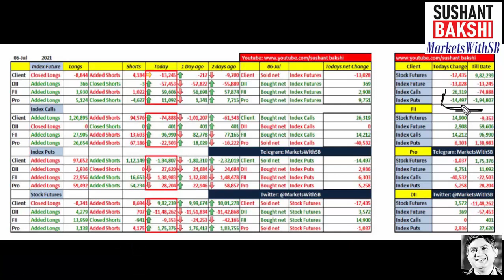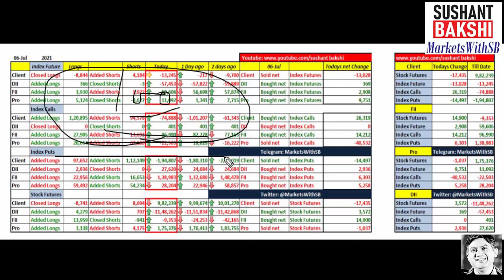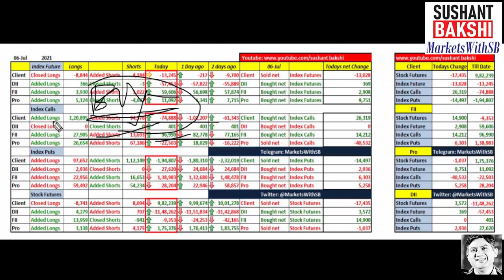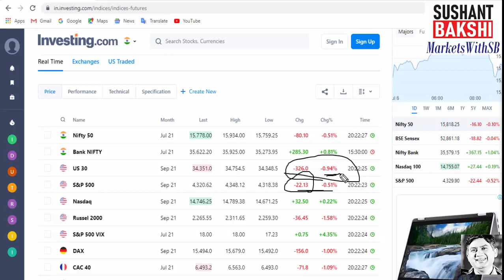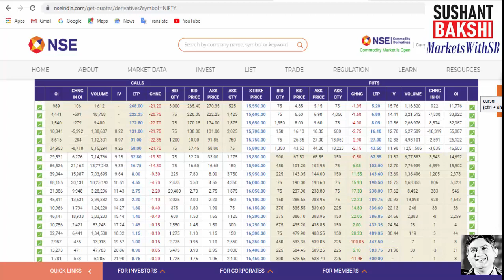Indian Stock Market Analysis with Sushant Bakshi - How Market will behave on July 7, 2021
Use Link to open your trading account with:

South Asian Stocks for NEST Software (Use Code: SB1012)

In this daily stock market update video we will discuss how Indian stock markets might behave on July 7, 2021.